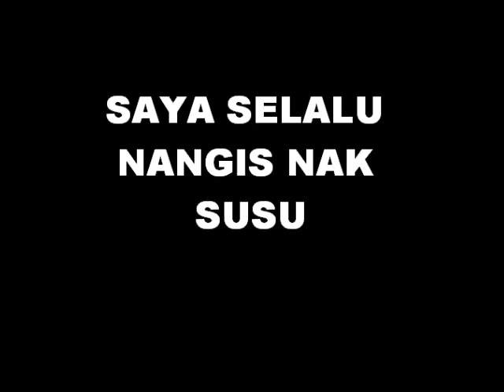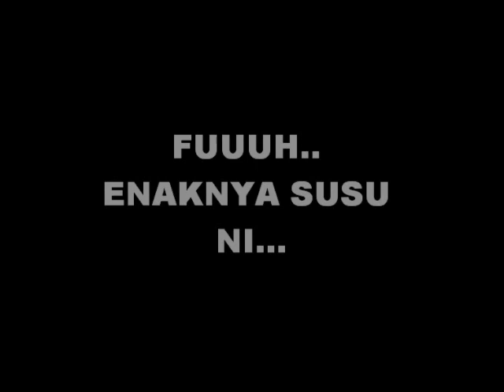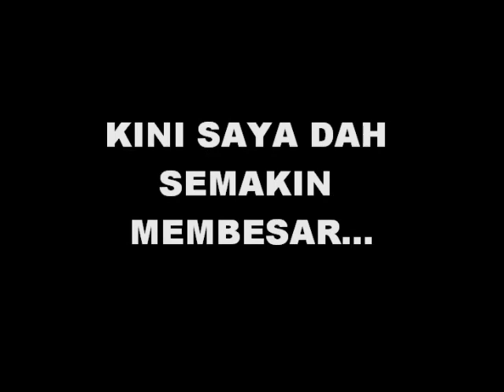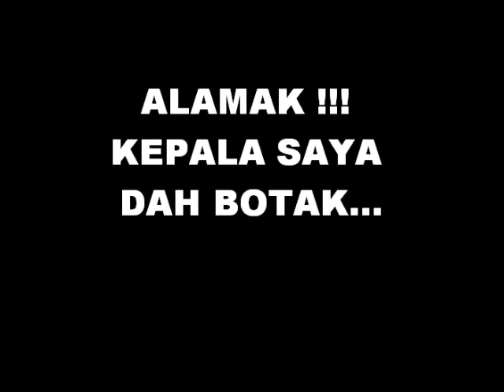Baby Mirza Masa Kecik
simpan buat kenangan